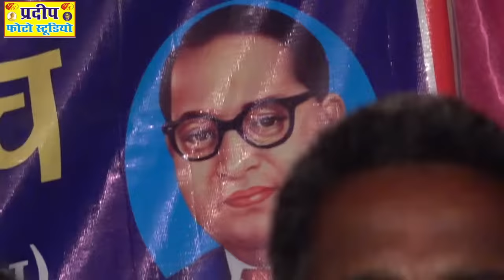बाबा साहब का जीवन संघर्ष भाग 4 गोलमेज सम्मेलन व पूना पैक्ट प्रबुद्ध अंबेडकर सामाजिक.....